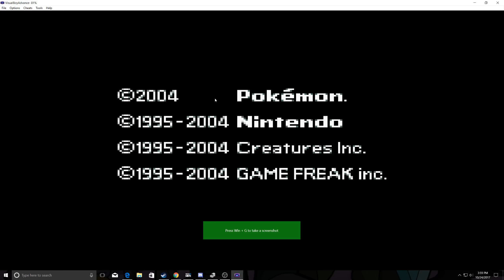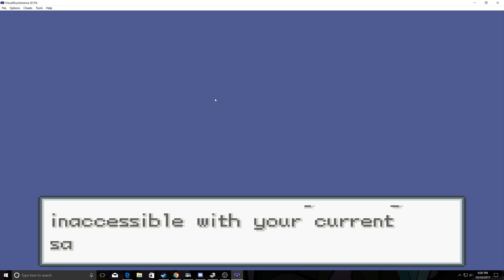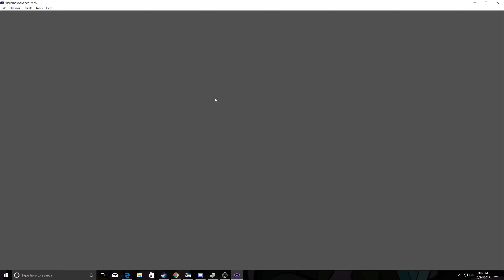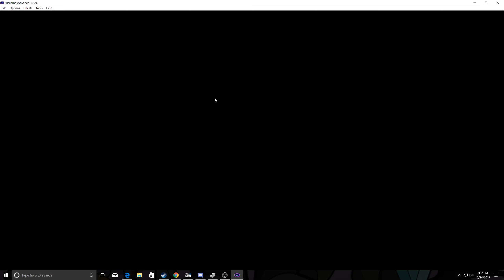Pokemon Clover episode 1 What am I doing with my life?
I start a new adventure in Pokemon Clover, a fire red hack developed by FourChan... kill me